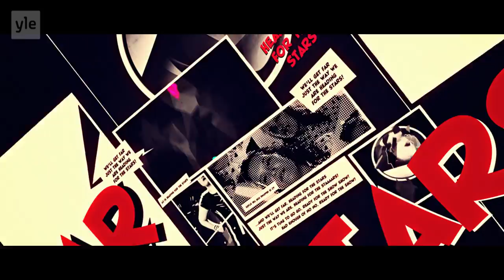UMK16 // ATTENTION 2: “Ready For The Show”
Uuden Musiikin Kilpailu 2016 alkaa 6.2. ja huipentuu Finaaliin 27.2. Voittaja edustaa Suomea Tukholman Euroviisuissa toukokuussa 2016.

Attention 2 osallistuu Uuden Musiikin Kilpailuun 2016 kappaleella Ready For The Show.
Säv & Sov Henna Helasvuo, Lasse Turunen. San Lasse Turunen.

Lyrics:

I am so tired of being told what to do
I’ll go on my own
I’m old enough strong enough
for the lights to find me out
(ha!) let me go

I will stand before  you all
I don’t mind if I fall
someone lift me up!

I am so tired of the fear that I’m not good enough
it’s time lift me up!

Imperfections,
They make us what we are
Lift us up

So don’t you be afraid
we’re heading for the stars heading for the stars
Don’t you stop

It’s time to go go
ready for the show show
Had enough of no no
ready for the show

‘Cause we’ll get far far
just the way we are are
No need to be ashamed of
anything we are

Let’s play the game play the game
Some rules that I will have to break
(ha!) make my day

All the songs in my mind tell me I’m gonna be alright
The songs let them play

Imperfections,
Lift us up

anything we are

anything we are

And we get far just the way we are